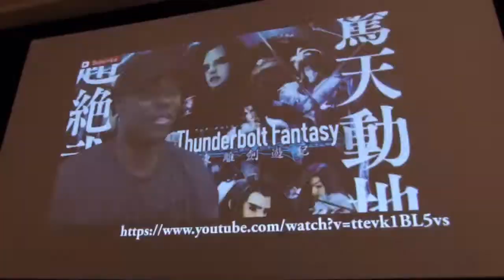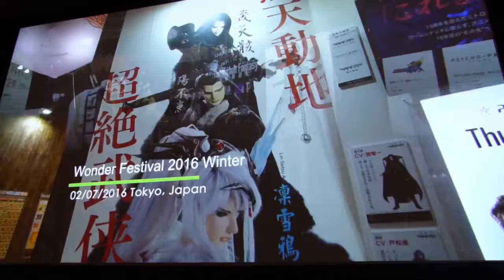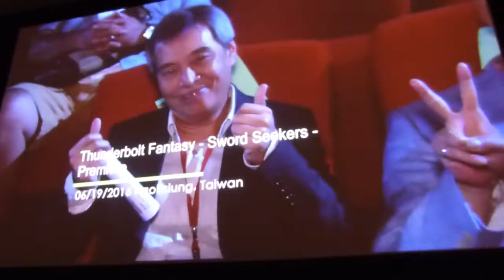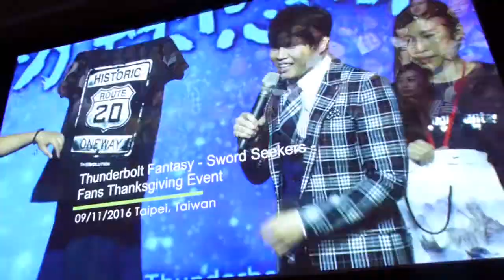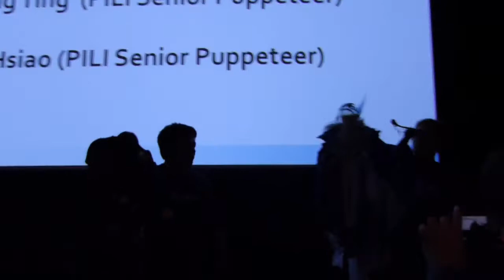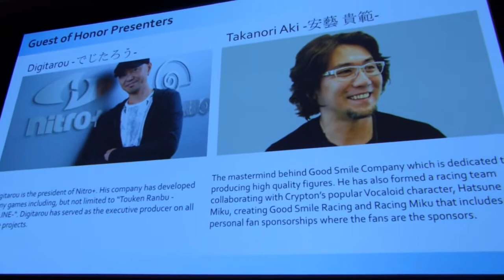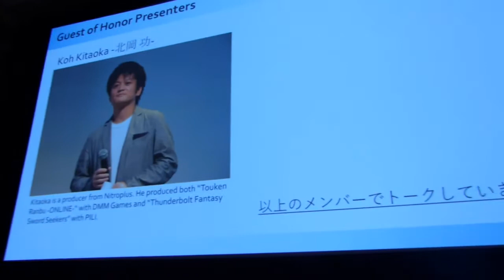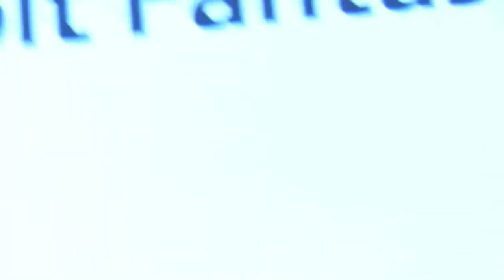Thunderbolt Fantasy Panel @ Sakura-Con 2017 1/4 (Exclusive!)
UPDATE 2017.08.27: The copyright for parts 1 and 3 have been removed! Thank you YouTube and Sony Music Entertainment (Japan)!

Exclusive Thunderbolt Fantasy panel at 桜ーコン 2017 featuring:

Gen Urobuchi
Takanori Aki
Chen-Ching Ting
Yi-Tsun Hsiao
This is part 1 of 4 of the panel. Sorry for the shaky camera work.
Episode 1 of Thunderbolt Fantasy was shown at this panel and has been omitted  at the end of this clip.